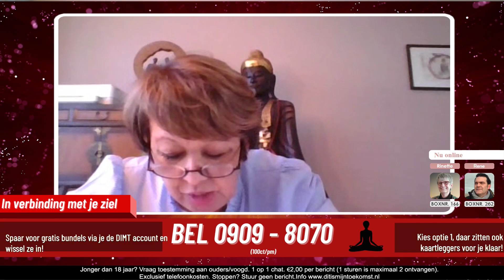Herhaling Uitzending Dit is mijn Toekomst 22 april 2024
We starten de nieuwe week met 'In verbinding met je ziel ' met Medium Maureen. Stel live je vraag aan haar via optie 4 of bereik haar privé na de uitzending via boxnr. 235. Om 10:00uur de DIMT hoofduitzending met Medium Joke de krijger over het verbreken van energetische koorden. Wens je na deze uitzendingen een coach achter de schermen te spreken? Ga naar onze website en bekijk welke paragnosten, astrologen en life coaches zijn ingeschakeld.